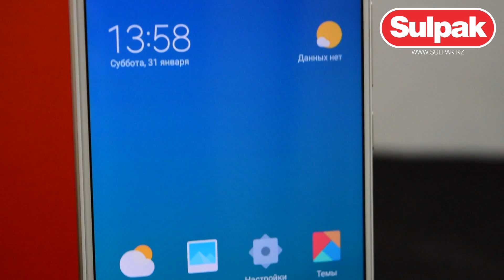Смартфон Xiaomi Redmi Note 5 3/32GB (Gold) распаковка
Предлагаем вашему вниманию распаковку смартфона Xiaomi Redmi Note 5 3/32GB (Gold)